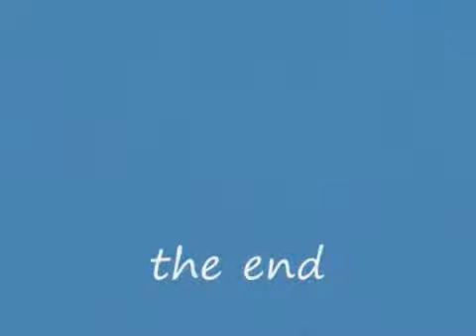just dancing ;)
just dancing ;) Just so you know this is not my video. Got it from youtube. I put this up bc. I wanted to know the title to this song. and I already know "alfrido - mover la colita" house remix by "artie 1 man party 1994"